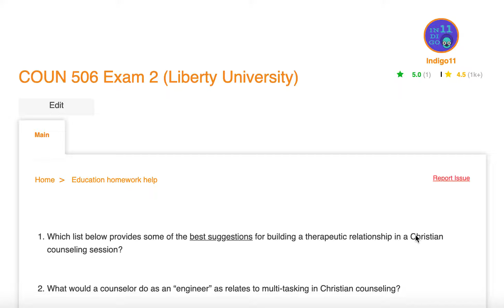COUN 506 Exam 2 (Liberty University)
Which list below provides some of the best suggestions for building a therapeutic relationship in a Christian counseling session?
What would a counselor do as an “engineer” as relates to multi-tasking in Christian counseling?
One counseling benefit of Nouwen’s polarities model of spiritual formation is that we find clues as to typical counseling problems. If a client was at the “loneliness” end of the pole, he/she might be struggling with
Although a counselor cannot magically make suffering disappear, how might a counselor provide immediate relief?
The lecture talked about internal dissonance as one reason for personal suffering. What can we say about that?
From the lecture discussion of the METAMORPH Grid, what is a true statement below?
The lectures talked about creating “free space” in the process of counseling suffering clients. What is a true statement from that discussion?
How does the rate limiting factor mentioned in the lecture and by McMinn relate to counseling?
What is the idea behind the faith tradition vs. the formation tradition in the context of spirituality; why is focusing on our formation tradition important in counseling?
According to the lecture, if someone were asked: “What is spirituality?”, how would they answer if they were coming from a post-modern point of view?
If we take into account the Formation Field approach to spiritual formation in our counseling, what is true?
From the lecture, when we define Christian counseling as a spiritual enterprise, what can we say?
What is a main insight in Nouwen’s polarities model?
From the lecture, McMinn discusses “Three Continuous Assessment Dimensions.” Which statement below is NOT one of them?
The lecture talked about “hospitality” as one way for a counselor to respond to suffering. How might a counselor exercise hospitality?
In counseling suffering people, what principle is true from the lectures?
What propels a level of professionalism in Christian counseling?
With regard to how a counselor’s temperament affects counseling, what can we say?
What determines what you emphasize in counseling and the techniques you choose
In the context of the discussion of Christian counseling as a spiritual enterprise, the lecture talked about “receiving grace” and “refining grace.” What is the main idea behind that discussion?
One way to move your counselee from “stranger” to friend, is to ask the tough questions.
There is little connection between a counselor’s worldview and the theory that a counselor chooses to promote healing.
A purpose of the METAMORPH grid is to help a Christian counselor focus on factors that affect human behavior and emotions.
Considering the lecture discussion of the five roles of a Christian counselor, we find that the role of “participant” has characteristics similar to establishing “solidarity” mentioned in a different lecture.
With regard to attribution theory, as counselors we need to recognize that people are responsible for their own behavior but at the same time also respond to external events.
The key idea of spirituality is to have a unified life
In counseling suffering clients, looking at body language may help you identify some of your client’s  faulty thinking about suffering.
In the Bible the _____________ is conceived as the writers’ attempt to sum up the various components of psychological, spiritual, and relational health in human beings, which also affect the physical aspects of life.
A healthier, more productive view of _______________ is to see them as indicators and motivators.
The counselor must assess whether the client’s view of their _________ is healthy or unhealthy.